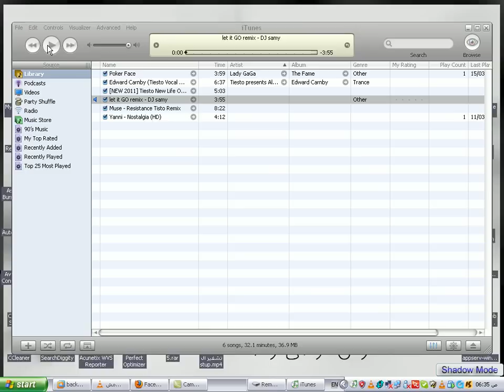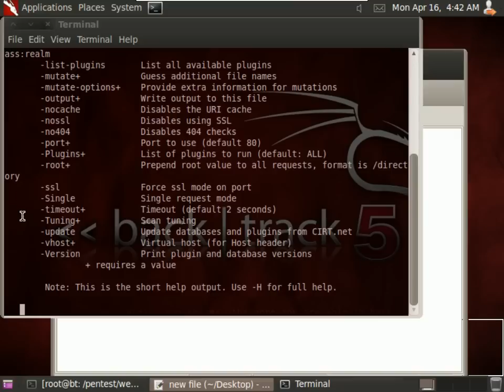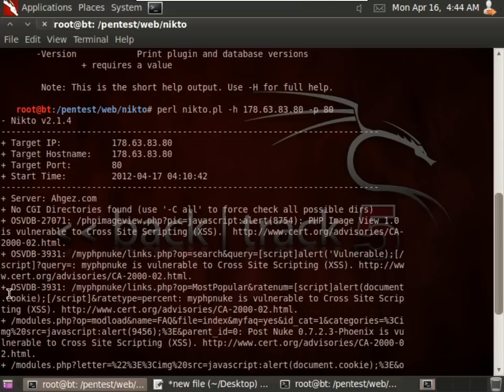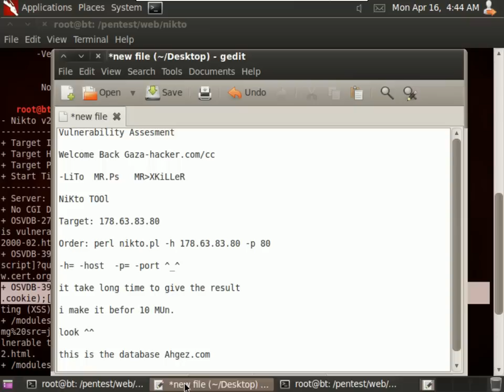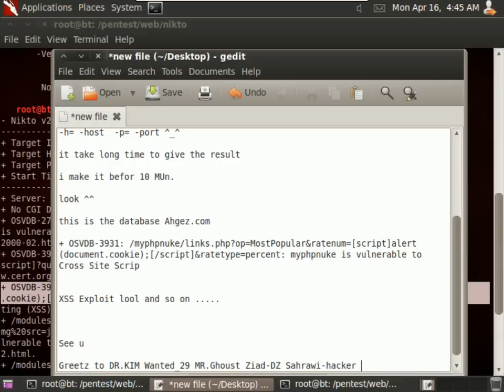Nikto tool Vuln.Assesment BY -Gaza-hacker.com/cc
Gaza-hacker.com/cc